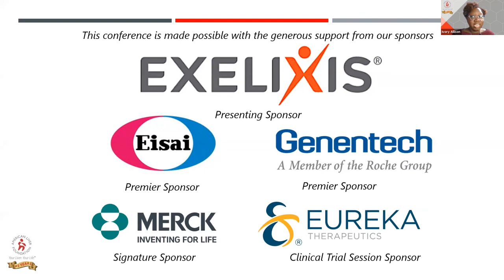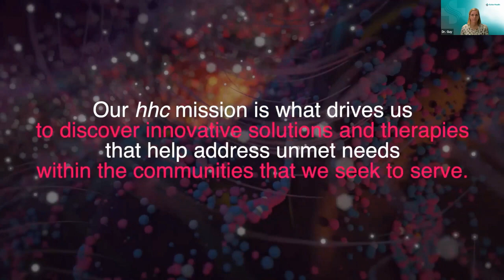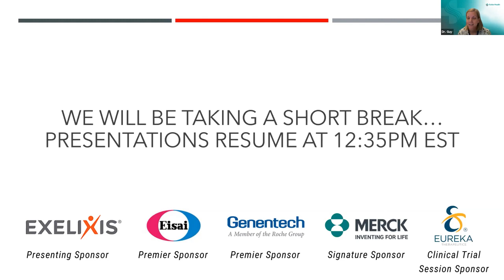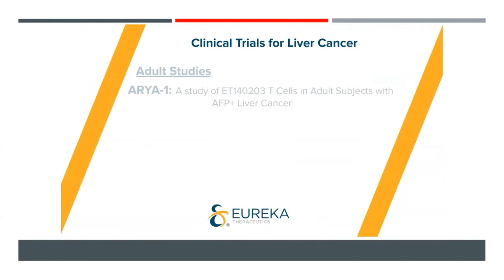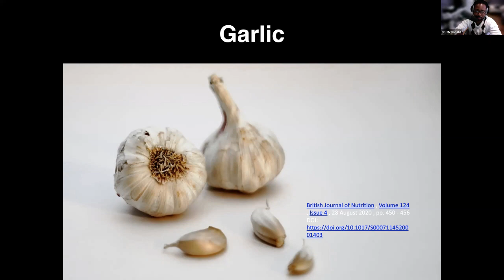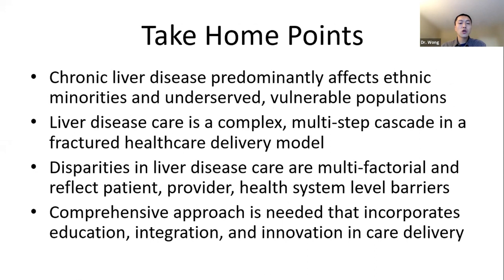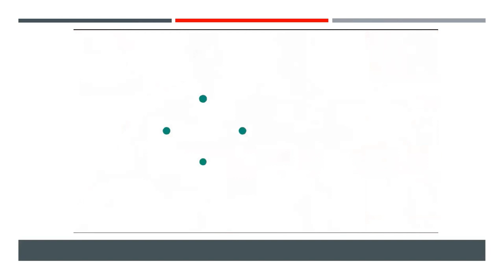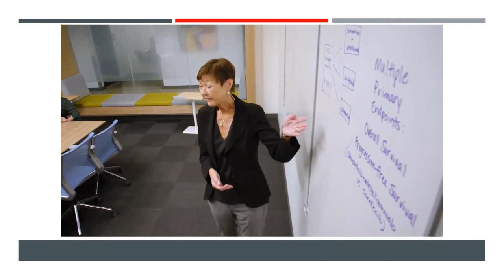2021 ALF Liver Cancer Conference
The American Liver Foundation presents the 2021 Liver Cancer Conference facilitated by Dr. Jennifer Guy and Dr. Tamar Taddei featuring presentations by doctors Ghassan Abou-Alfa, Sheila Eswaran, Ali Zarrinpar, Manisha Verma, Richard Kalman, Bilaal Hameed, Ed McDonald, Robert Wong and liver cancer patients Don Melillo, Bruce Bower and Barb Pitts.

More information about liver cancer can be found online at the American Liver Foundation

For more information about the American Liver Foundation,

To watch specific presentations, feel free to click through to specific timestamps below…

TIMESTAMPS
00:01:55 – Day 1 Introductions
00:06:50 – Liver Cancer 101 presented by Dr. Tamar Taddei
00:27:57 – Liver Cancer Screening and Surveillance presented by Dr. Jennifer Guy
00:34:27 – Treating Patients with Liver Cancer presented by Dr. Ghassan Abou-Alfa
01:23:22 – Liver Cancer Clinical Trials presented by Dr. Manisha Verma
01:47:00 – Recent Breakthrough's in Liver Cancer presented by Dr. Richard Kalman
02:02:19 – COVID-19 Vaccines and Liver Cancer presented by Dr. Bilaal Hameed
02:25:48 – Nutrition and the Liver presented by Dr. Ed McDonald
02:59:01 – Day 2 Introductions
02:59:33 – Epidemiology and Outcomes of Patients with Liver Cancer and Healthcare Disparities Among Underserved Minority Populations presented by Dr. Robert Wong
03:28:50 – Liver Transplantation presented by Dr. Ali Zarrinpar
04:03:02 – Liver Cancer Patient Don Melillo Shares His Story
04:12:12 – Liver Cancer Patient Bruce Bower Shares His Story
04:25:54 – Liver Cancer Patient Barb Pitts Shares Her Story